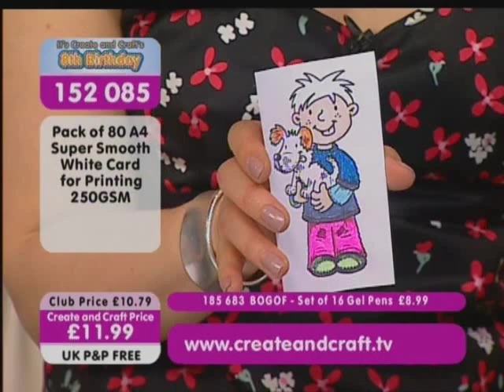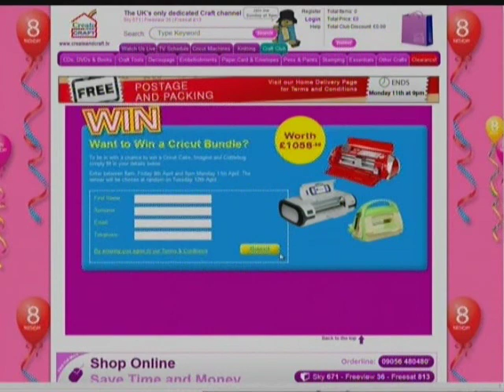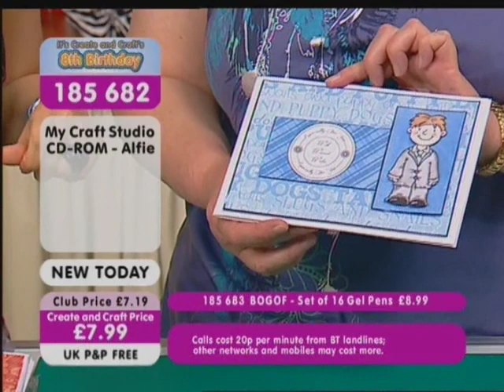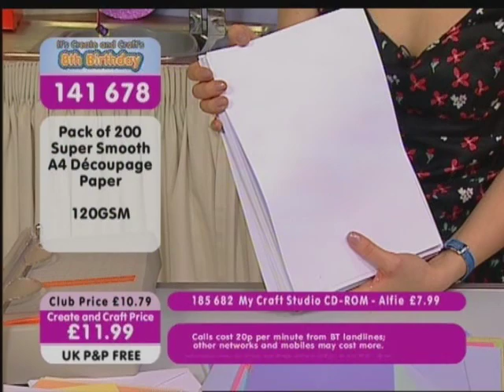Create and Craft TV (Starring Linda Mitchell!)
Lin won a competition to spend the day at the Create and Craft TV Studios in Peterborough. She had a great day there which included a tour of the facilities, a visit to "The Gallery" (The TV control rooms) and she met many of the TV presenters and Producers. The day culminated in Lin taking part in a live TV show. Although very nervous, she coped well and I was very proud of her. It takes a lot of nerve to do what she did, especially on a live show!

© Create & Craft TV - Shown with permission